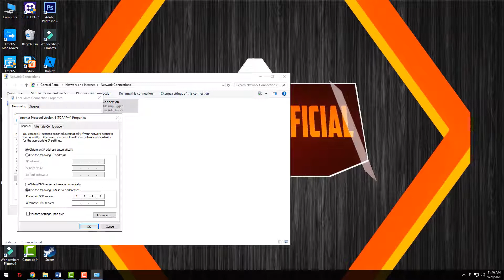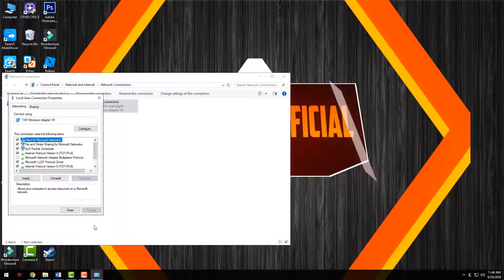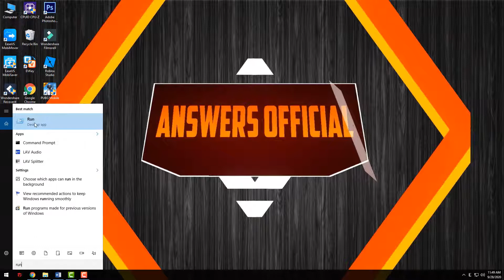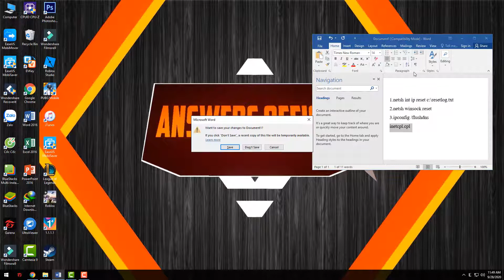How To FIX: An-Error-Occurred-While-Starting-Roblox-Error. New 2020. Windows 7/8/9/10.